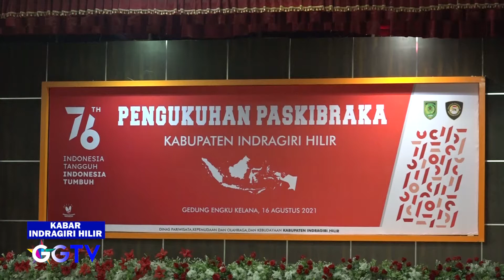WAKIL BUPATI KUKUHKAN PASKIBRA INHIL